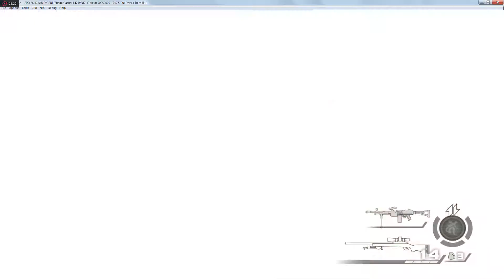Cemu 1.11.2 | Devil's Third [5K IR] - AMD Edition